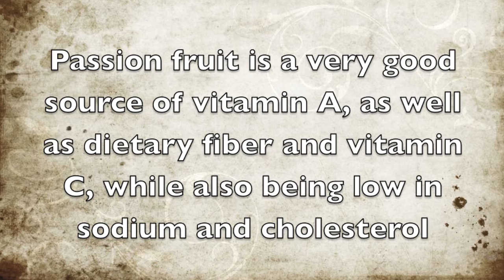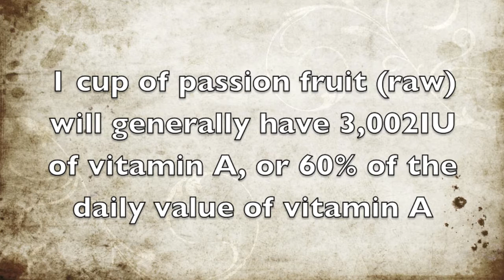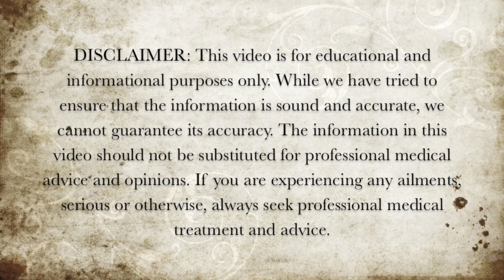Foods Rich in Vitamin A - Passion Fruit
Here is some information about the vitamin A properties of passion fruit.